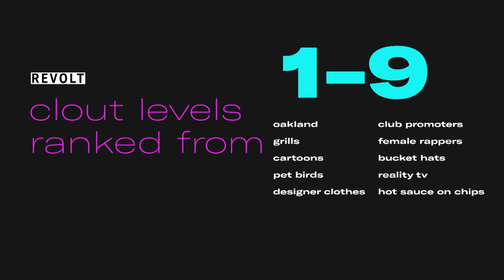Kamaiyah ranks Oakland, grills, designer clothes, female rappers & more. | On Clout 9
On a scale of 1-9, Kamiayah ranks Oakland, grills, cartoons, pet birds, designer clothes, club promoters, female rappers, bucket hats, reality tv & hot sauce on chips.